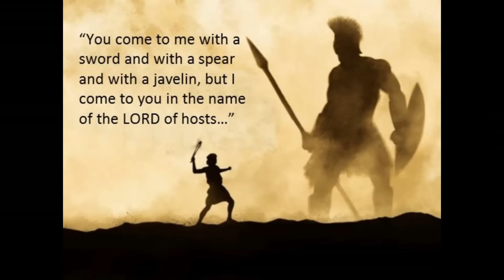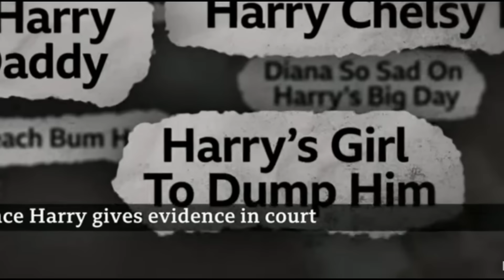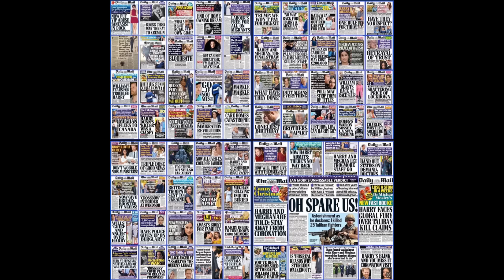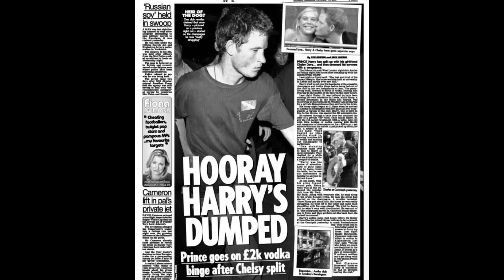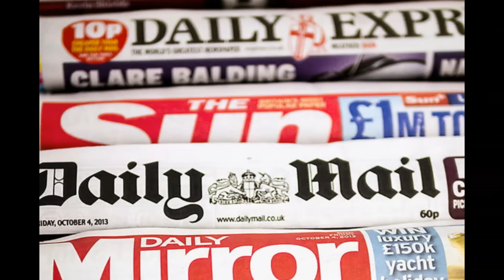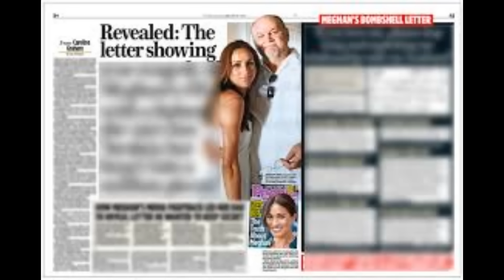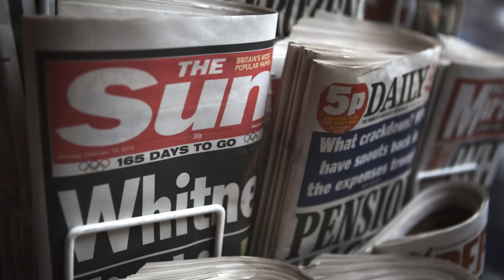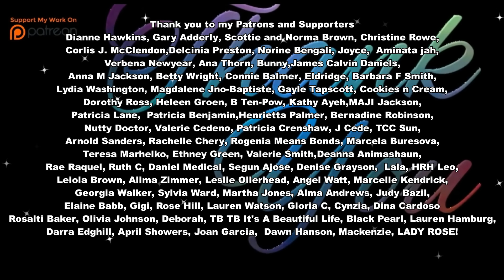Harry loves and keeps his wife away! Prince Harry On Duchess Meghan!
Prince Harry loves and keeps his wife Prince Harry On Duchess Meghan!